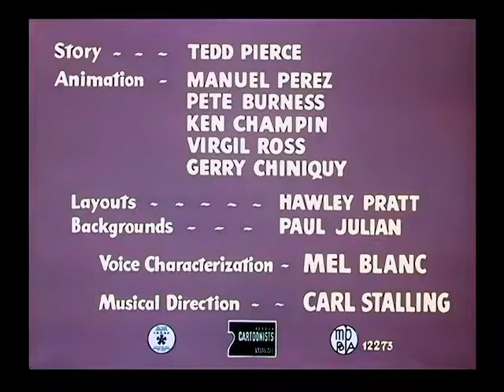Looney Tunes - Pato Escurridizo |1949 | Español Latino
- Wise Quackers ( 1949 )